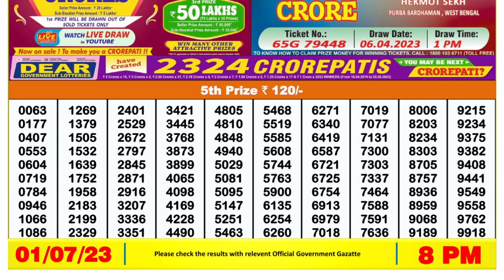Nagaland Lottery Sambad Live 8pm 01.07.23